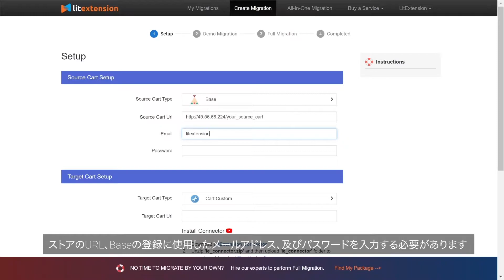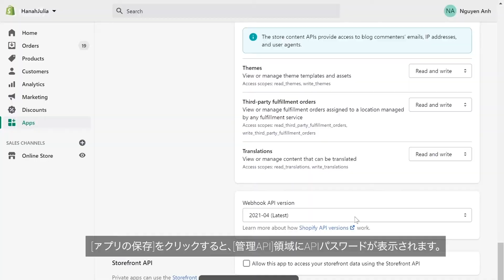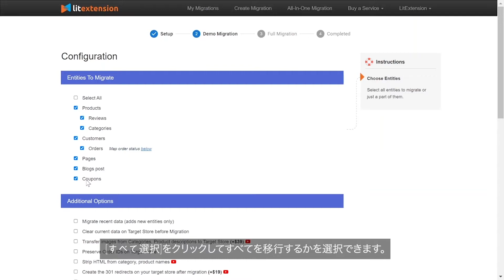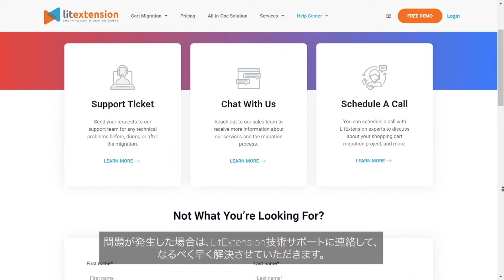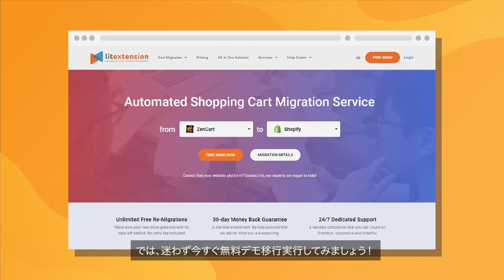BaseからShopifyへの移行方法（2021年の完全説明）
このビデオでは、BaseからShopifyへの移行方法をご説明致します。技術的なスキルは必要ないで、最も安全、正確、成功に移行実行できるのを保証します。

間違う方法を選んでしまう場合、移行プロセスは複雑になっています。反対に、最初から正しい方法に従って、移行プロセスは迅速、簡単に実行できるようになります.

0:00　LitExtensionのご紹介
0:14　LitExtensionWebサイトでアカウントを登録します。
0:23 　ソースストアとターゲトストアを設定します。
1:22　移行を構成します。
2:08　BaseからShopifyへの移行を実行します。
2:39　LitExtensionを選択する理由

詳細については、次のWebサイトをご覧ください。
Eコマースプラットフォームの比較、Webサイト開発のチープ及び移行の説明について最も知たい場合、ご登録ください。
LitExtensionについての情報